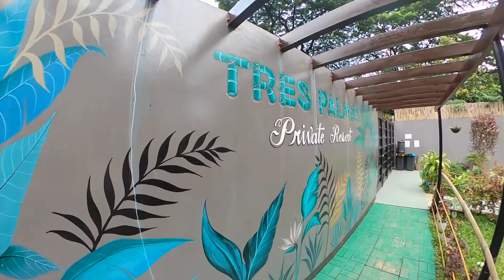My sister 50th Birthday at Tres Palmas Private Pool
It's all about 50th birthday celebration of my sister and how we celebrate it.

Camera  :  GoPro Max and Iphone 13 pro